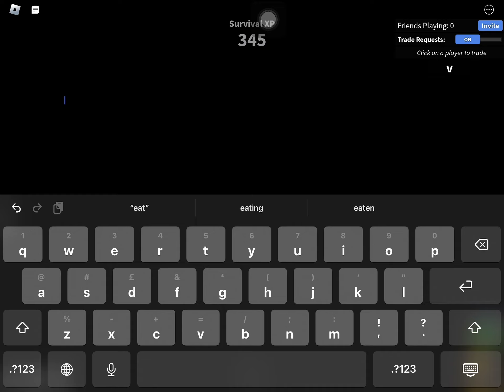Finading all the Easter eggs in mm2